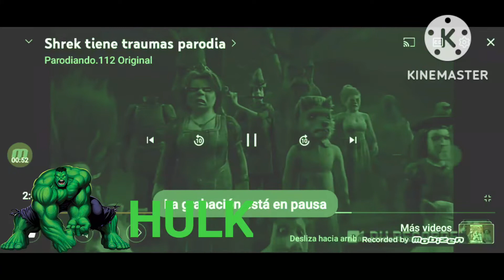Shrek episodio perdido 3: verde como Hulk